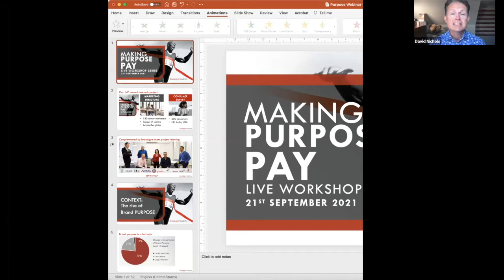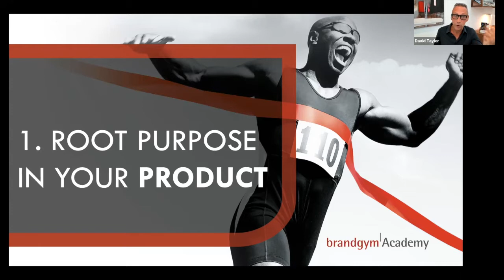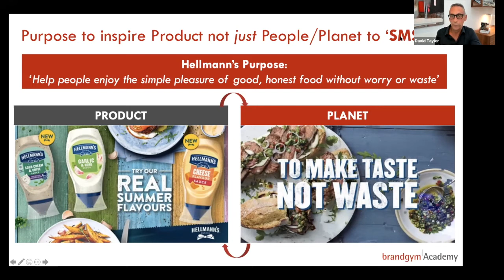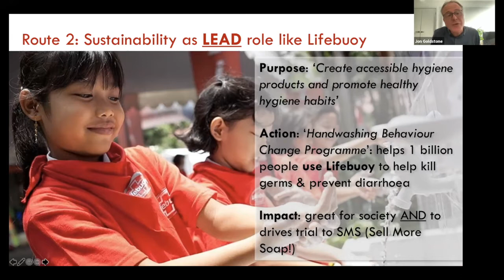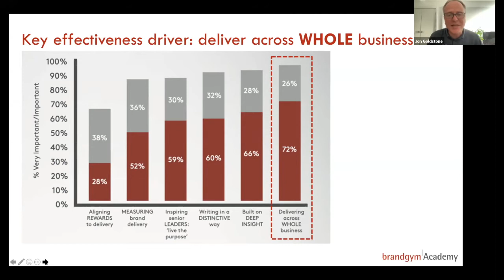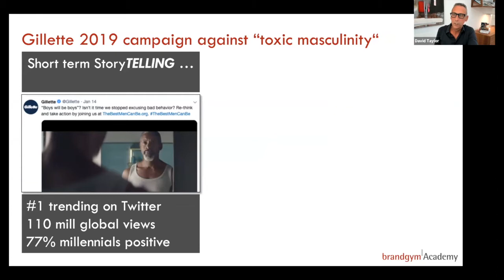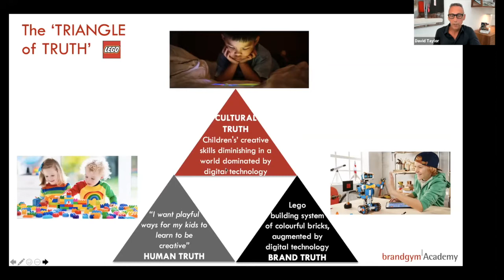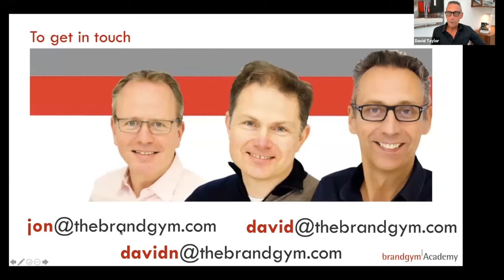brandgym Webinar 2: Making Purpose Pay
Webinar sharing insights from our research in to making purpose pay. Five workouts to help ensure that brand purpose is rooted in driving profitable growth.